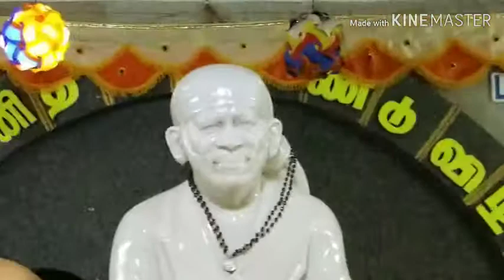THIUGARTHIGAI DEEPAM FESTIVAL 7 th DAY NIGHT VELLIVAGANAM.PANCHA MOORTHI ABHISEGAM.